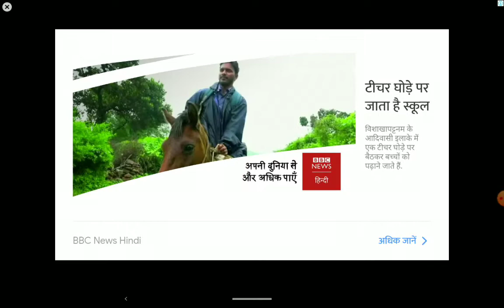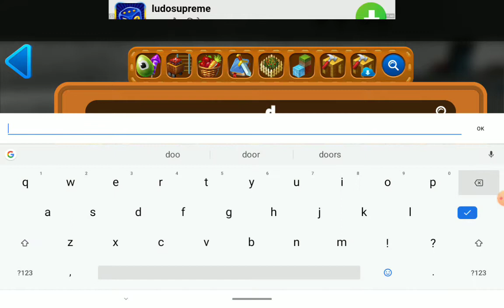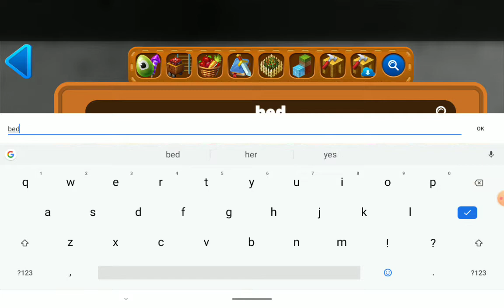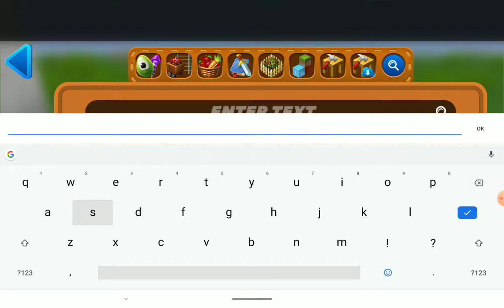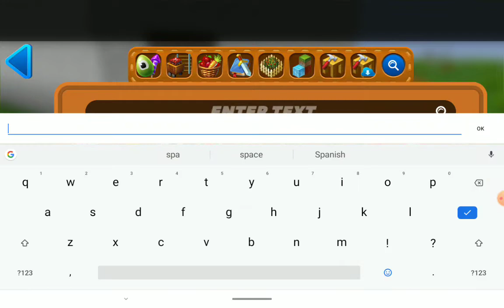Realm craft is better than Minecraft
Please suggest games